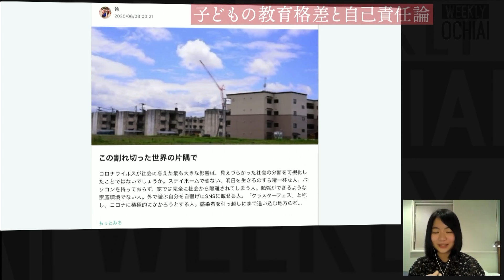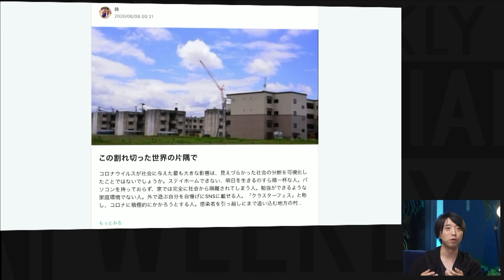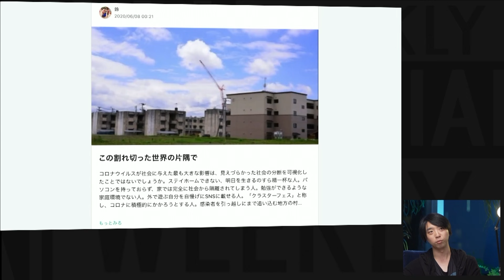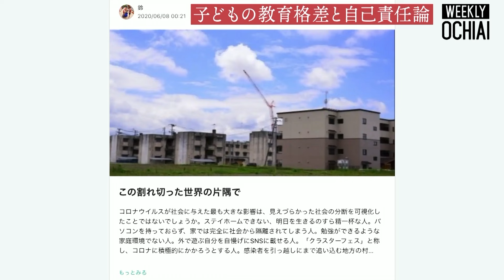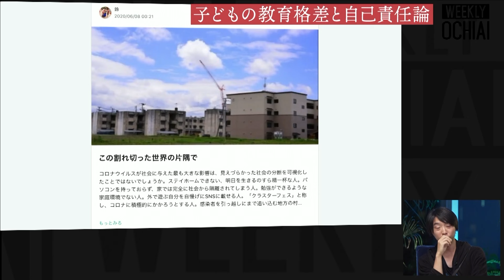【落合陽一】子どもの教育格差と自己責任論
10日間無料トライアルはこちらから

「７人に１人の子ども」が貧困状態にあると言われる日本。中でも深刻化している問題が 「子どもの教育格差」。新型コロナウイルスの感染拡大をきっかけに本格化したオンライン 学習の普及にもばらつきが生じていて、子どもたちに教育が平等に用意されているとは言えません。学べることが「あたりまえ」ではない子どもたちに必要な支援とは？教育格差の問題について専門家と議論します。

‹ゲスト›
山邊鈴（長崎県立諫早高校３年生）
松岡亮二（早稲田大学准教授）
石戸奈々子（NPO法人CANVAS)
宮田裕章 （慶應義塾大学医学部教授）
松田悠介（Crimson Global Academy 日本代表）